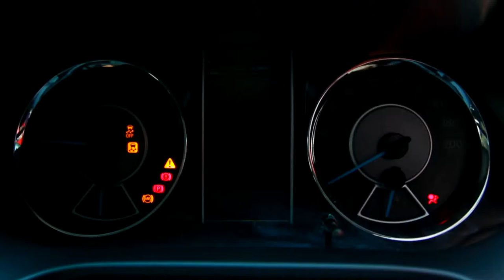Golf Paradise Fortuner OA 1 May 59